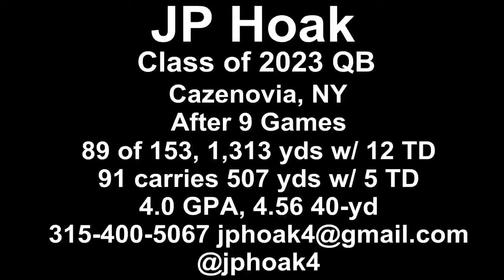JP Hoak Junior Season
2023 QB JP Hoak Junior Season